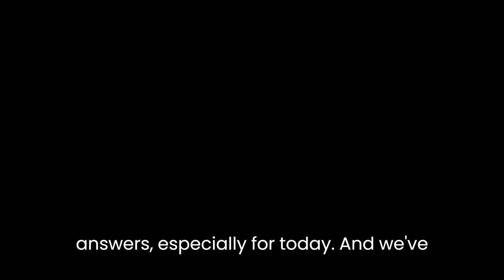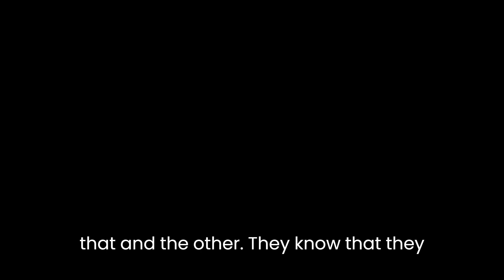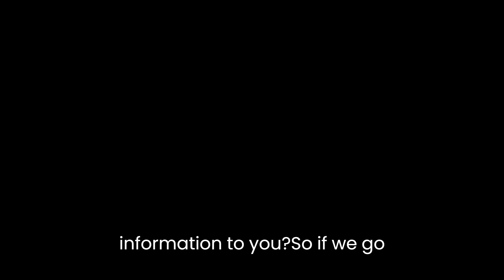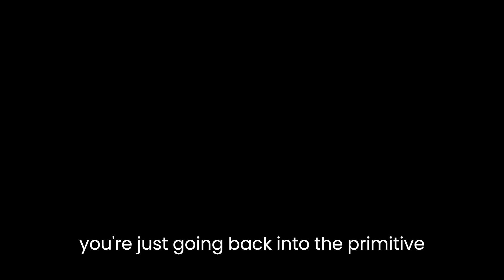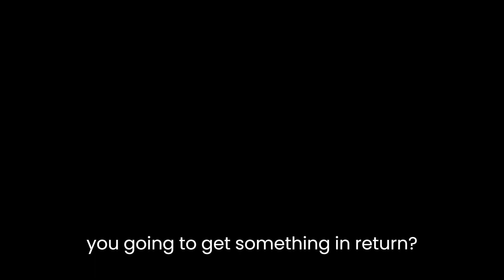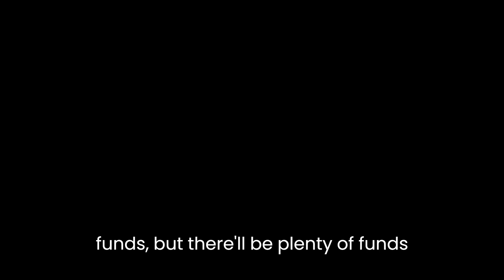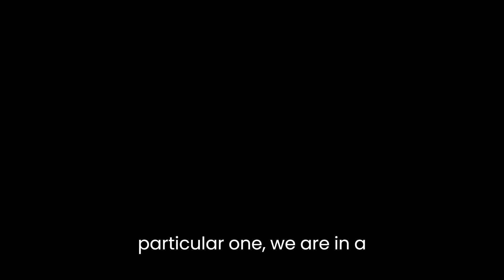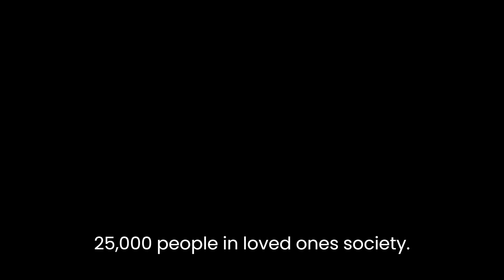Ron's Audio Chat 11 10